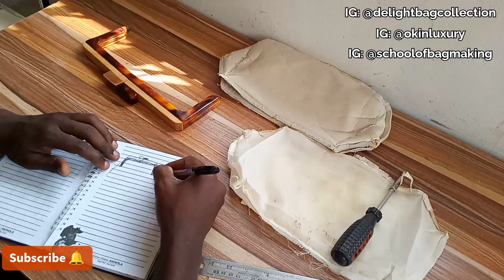THE MAKING ASO-OKE CLUTCH PURSES 👛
The Making of Aso-oke clutch Purse 👛
on this I show how to make the beautiful purse also the design process, illustration & more
So besure to watch tin the end
Also if you're new hare besure to click the
Stay turned for more educative tutorial coming up soon
WhatsApp link ⬇️⬇️to buy some of my bags catalog